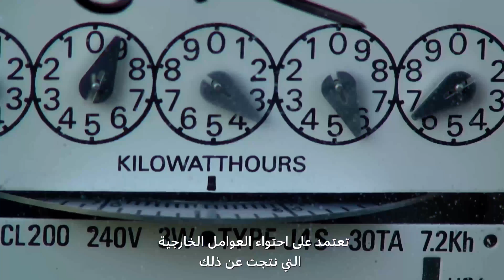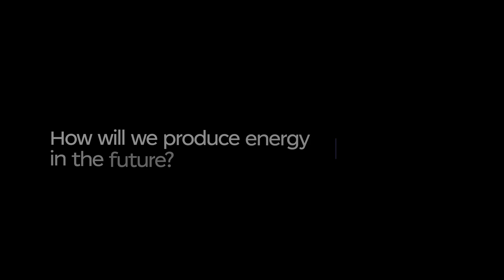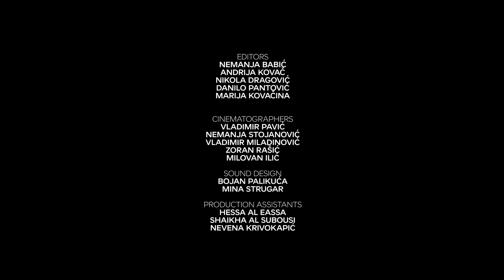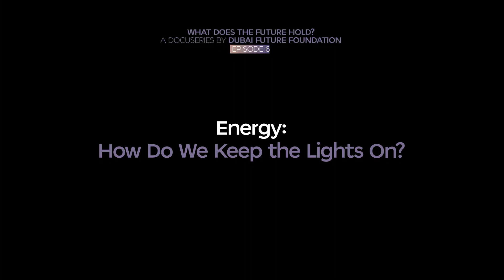Ep6: Energy: How do we keep the Lights on? | Docuseries: What Does The Future Hold?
ماذا لو انقطعت عنا مصادر الطاقة؟ هل سنعيش في مدينة مظلمة وبلا اتصال مع العالم الافتراضي؟ هل سنفقد وسائل التبريد؟ هل ستتوقف المصانع؟ هل سنتمكن من تحضير الطعام كما اعتدنا؟ الطاقة عنصر أساسي للحياة البشرية، فكيف سننتج طاقة نظيفة ومتجددة ومتوفرة للجميع على هذا الكوكب في المستقبل؟

شاهد الحلقة السادسة بعنوان الطاقة: كيف يمكننا إضاءة مدننا مدى الحياة؟ من السلسلة الوثائقية العلمية ماذا يحمل لنا المستقبل، والتي تستضيف: البروفيسورة لورديس فيغا، والدكتور خوسيه كورديرو، والدكتور باتريك نوك، والدكتور أنديرس ساندبرغ.

What if all our energy sources diminished? Our cities would go dark, with no connection to the virtual world, no ACs, no factories – we wouldn’t even be able to prepare food easily or maintain our basic daily practices. Energy is an essential element of human life, so can we protect our future and produce clean, renewable energy that is accessible to everyone on this planet?

Tune into Episode 6, “Energy: How Do We Keep the Lights On? of Dubai Future Foundation’s scientific docuseries “What Does the Future Hold Joining us are esteemed guests: Professor Lourdes Vega, Dr. José Cordero, Dr. Patrick Noack, and Dr. Anders Sandberg.